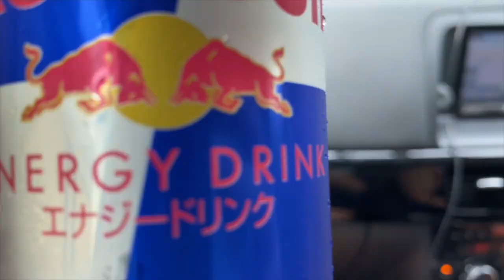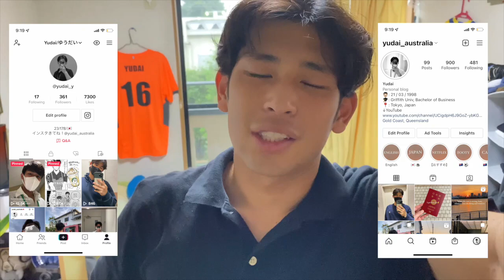【サッカー VLOG】朝からサッカーに行く休日。もう20年以上の仲👬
週末の社会人の過ごし方⚽️
皆さんこんばんは！Yudaiです。
今日は出会って20年以上の幼なじみとサッカーに行くVlogを撮ってみました。今は、市町村の1部のリーグで楽しみながらサッカーしてます👍
なんと今のところ全勝で首位😂
今回も勝てるのか。。。！？
試合後は、恒例のコムドットの行きつけのラーメン龍に直行🍜実は、地元が一緒でよく自分達も食べに行くお店なんです笑
そして休日の締めは、サウナに行って癒されました！！！

オーストラリア | ゴールドコースト | Griffith University ｜正規留学
高校卒業後すぐにオーストラリアに正規留学！
色々な困難を乗り越え、大学卒業しました！
その後、卒業ビザ取得。
クルーズ船で通訳のため日本へ帰国。
コロナで無職に。。。
現在は、スタバ店員しています。